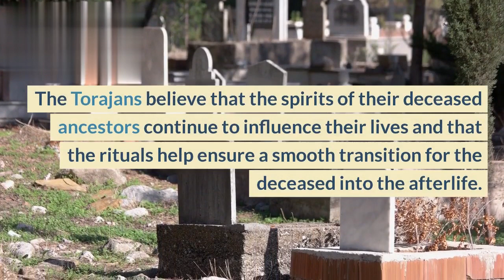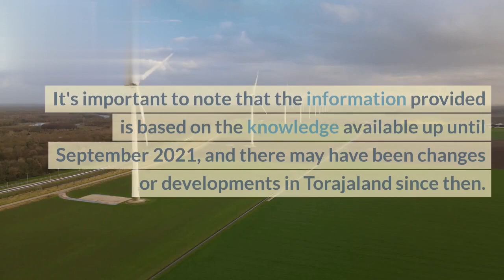Torajaland Indonesia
The remote land of Tana Toraja, Indonesia (on Sulawesi island) is known for having one of the most bizarre and unique cultures in the world.

We spent several days there in 2020, and even managed to visit a traditional Tana Toraja funeral with the invitation of some friendly locals.

Tanah Toraja is a fascinating journey, with its unique cliffside graves, karst mountains, and notoriously unusual funeral customs and beliefs.

This travel guide will explain how to get to Tana Toraja, where to stay, all the best things to do, and everything else you need to know before you go!